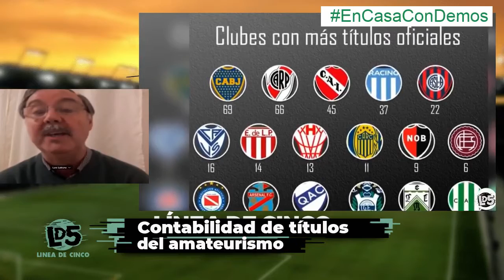FÚTBOL REVISIONISMO y ESTADÍSTICA en LINEA DE CINCO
Luis Laburu, Leandro Capano en la conducción, Guillermo Magni, Nacho Massicot y Vos hacen la LINEA DE CINCO mas efectiva en el primer partido de la fecha cada viernes a las 18 ! Participá en las redes@lineade5_ @lineade5_demos  en el debate abierto entre la nueva forma de enumerar campeonatos sumando Copas Nacionales y Campeonatos de Amateurismo. Qué clubes quedaron primeros y el valor de los títulos.